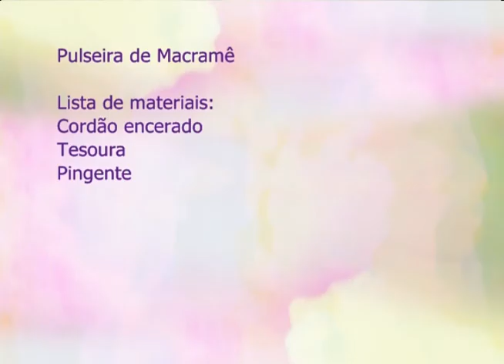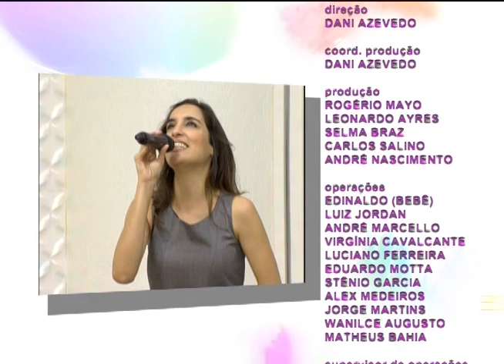Espaço Feminino - A importancia do namoro no relacionamento - 09/12/2016